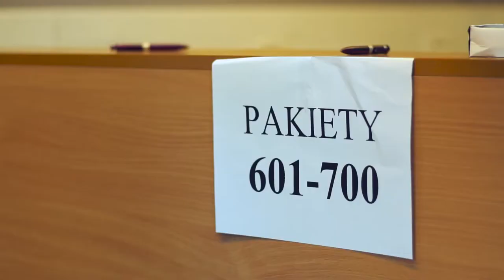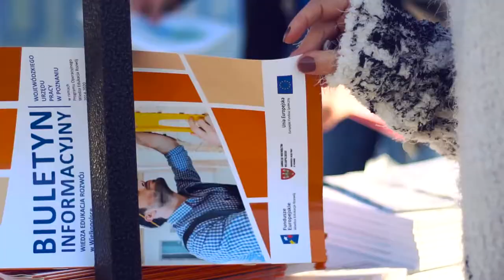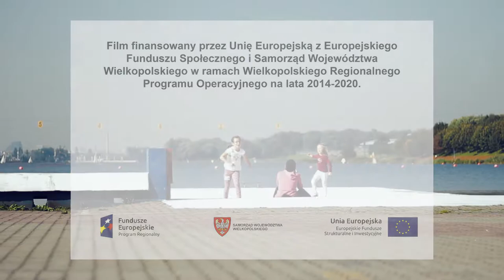zaBIEGaj o FUNdusze 2017